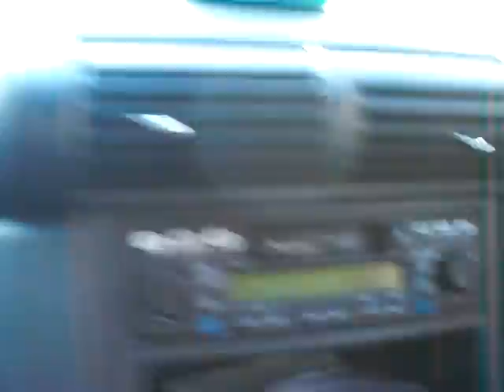Jesse, Kay NamBIAR / ValEriUs - Kuta-radio in car on Bali, IndoLand